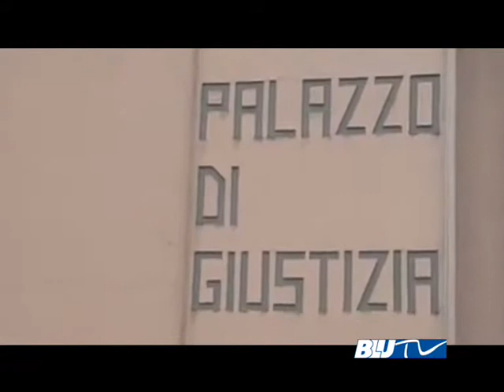Blu Tv - ACCUSATO DI DIFFAMAZIONE: ASSOLTO OTTAVIO FRAMMARTINO